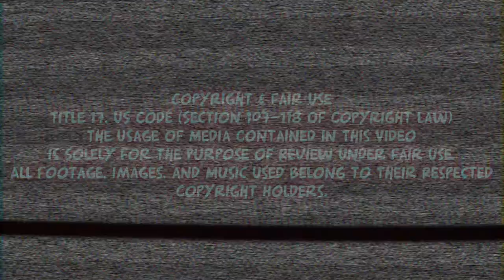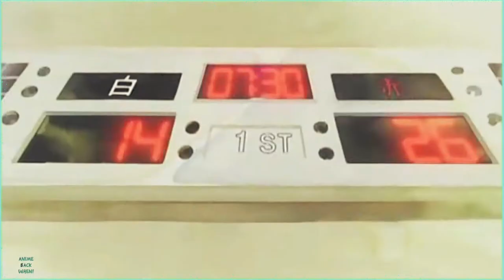Anime OVAs You Missed - I'll/CKBC (Crazy Kouzu Basketball Club)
There are tons of Sports anime out there. Some of them are 90s anime, some are 2000s anime, and some are modern anime.
There are a few that were smaller runs that ran for a shorter amount of time, even in OVA Format.
That being said, todays anime is a I'll/CKBC review, also known as Crazy Kouzu basketball club which ran in 2002, from a 14 volume manga.
It was written by Hiroyuki Asada in 1995 and ended in 2004.